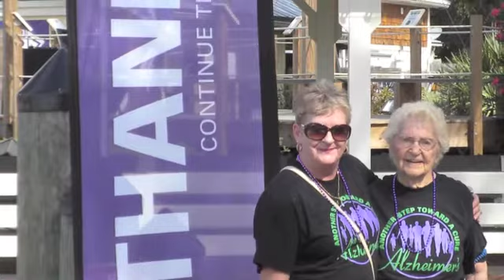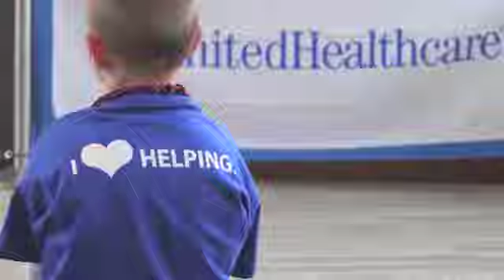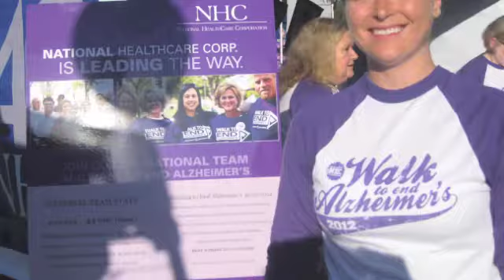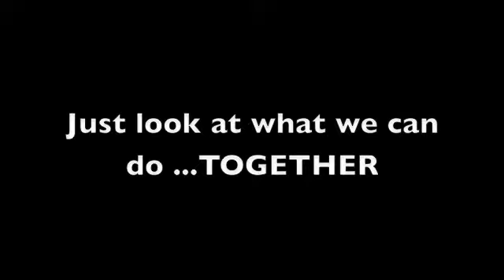Walk photo montage FINAL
Walk photo montage